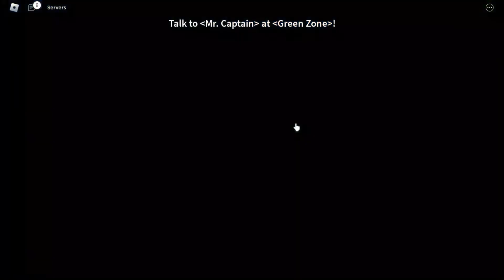[Blox Fruits]Getting to 3rd sea!